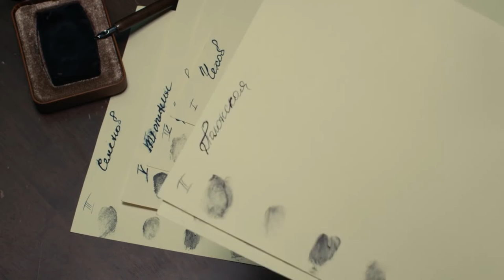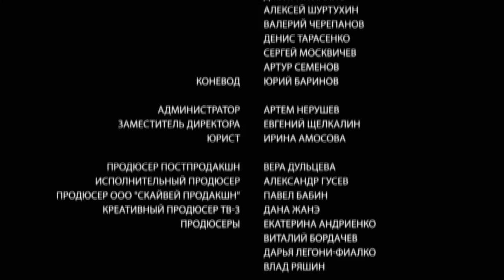Detective Anna. Russian TV Series. Episode 47. StarMedia. Detective. English Subtitles